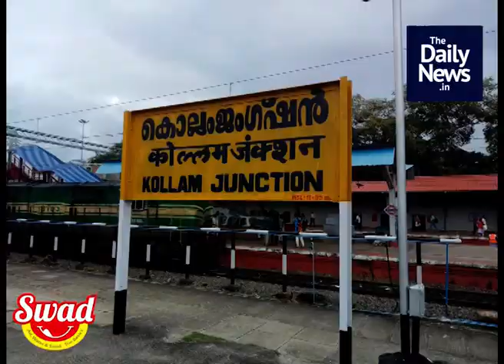The Daily News.In | August 20th Morning News